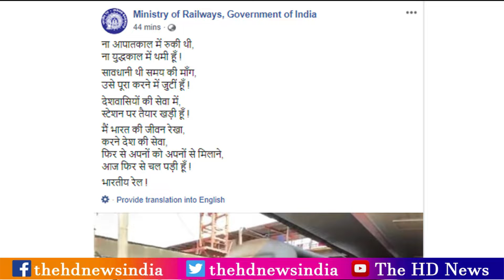देखिए New Delhi स्टेशन कैसे इस लॉकडॉउन में कैसे छुक छुक निकल पड़ी भारतीय रेल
User: